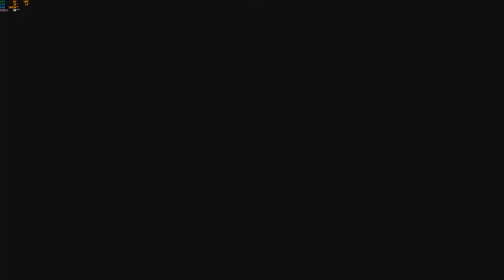Sombras de Rose DLC - Gameplay/Comentario/Reseña